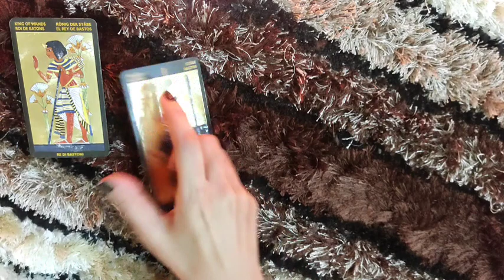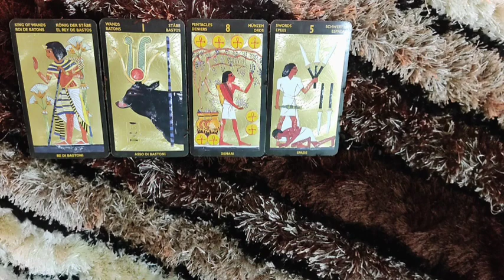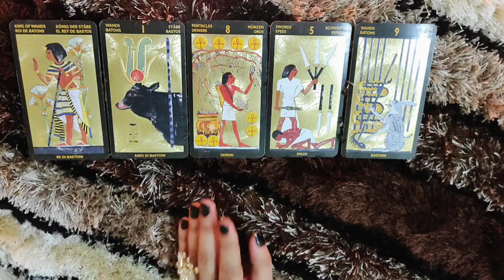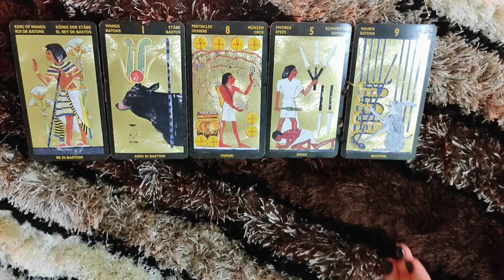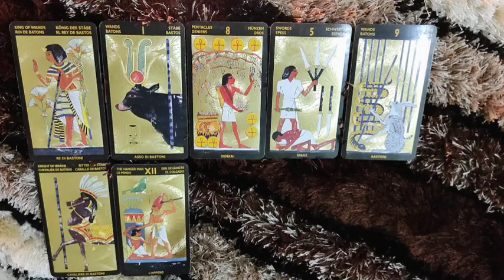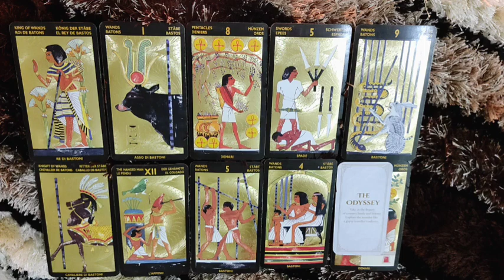*PISCES- THEY'RE NOT LOSING INTEREST OR IGNORING YOU* 5-11 JUNE LOVE READING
This reading is  for PISCES people from 5-11 June.I hope you enjoy it.

ttps://youtu.be/aHP__Rdn26M

tps://youtu.be/N_KdLi15e1U